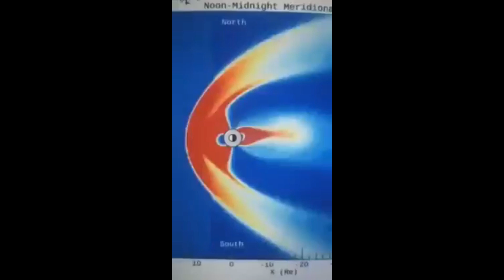Noticias Nuestra magnetosfera defendiendonos del viento solar llegando a la tierra. mucha calor hay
Nuestra magnetosfera defendiendonos del viento solar llegando a la tierra.
mucha calor hay en chile y en el mundo puede haber un apagon total 7 dias llevamos a si